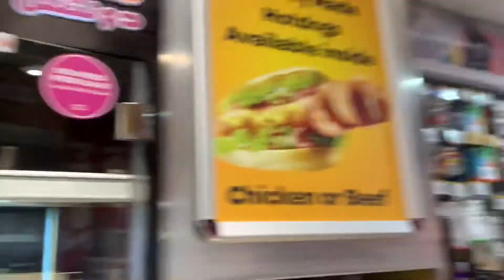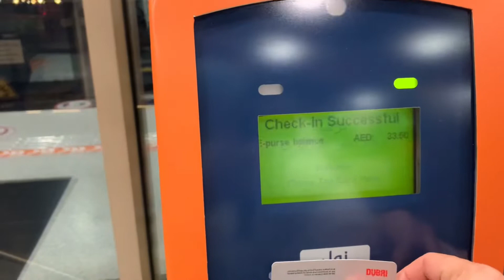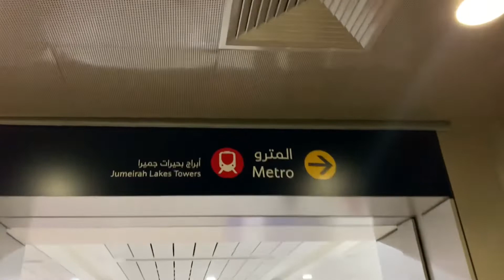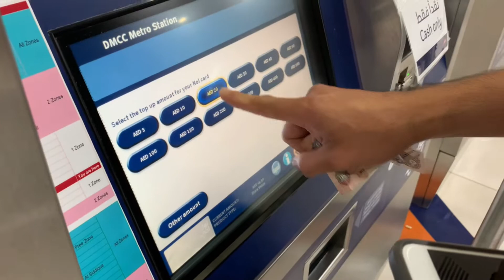PABORITONG PASYALAN NG MGA PINOY KASI ANDAMI FOREIGNERS | JUMEIRAH BEACH RESIDENCES |BUHAY SA ABROAD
PABORITONG pasyalan ng mga pinoy sa Dubai ay ang Jumeirah Beach Residences JBR. Kasi ang dami foreigners. Napaka sosyal dito. Ang dami mga mamahalin na restaurants dito. At mga 5 star Hotels